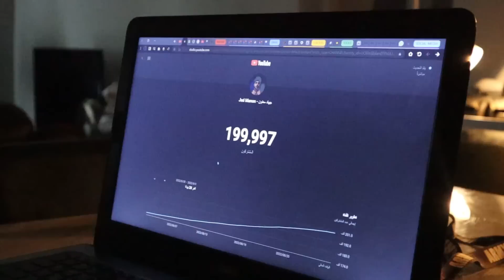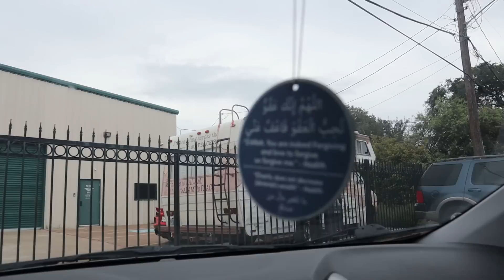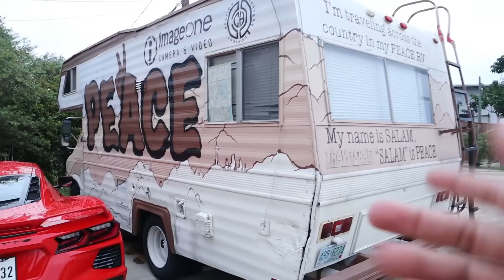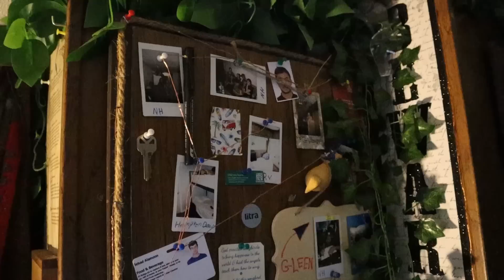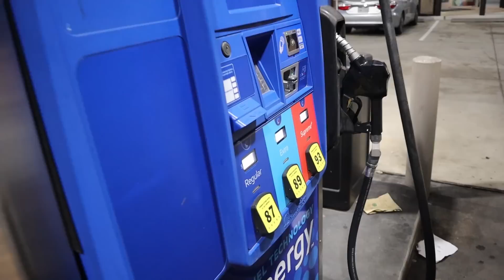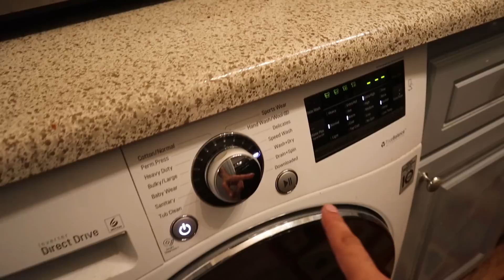تركت الكرفان 100 يوم تحت الشمس و رجعت اعيش بداخله !!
-- اذا بتحب تشوف يومياتي بشكل تفصيلي و فخم !!

-- اذا بتحب تشوف فيديوهات قصيرة و مفيدة !!

-- اذا بتحب تشوف افكاري و توجهاتي او خلص نت اليوتيوب عندك !!

- التاريخ : 2022

- المكان : هيوستن - تكساس

- الساعة : يومين تصوير

- عدد المشتركين عند نشر هذا الفيديو : 200 الف مشترك